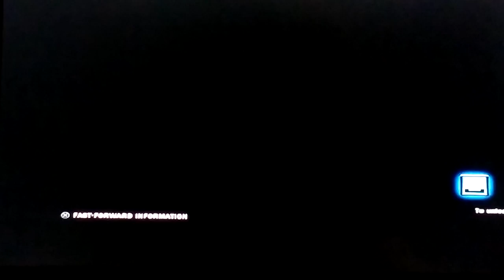TTT2 (PS3): SynClaiR0718 (Bruce/Kazuya) vs ithinkican2013 (Hwoarang/Bruce)